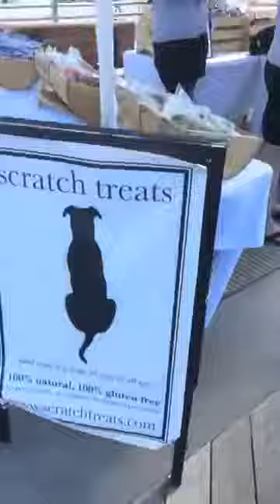Long Beach Boardwalk Fair